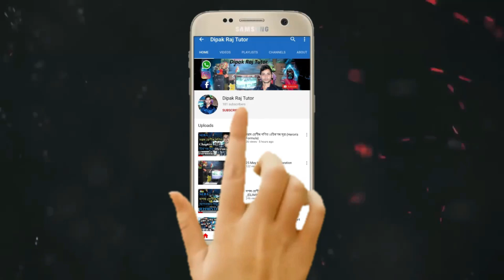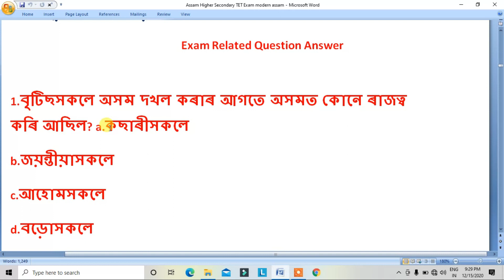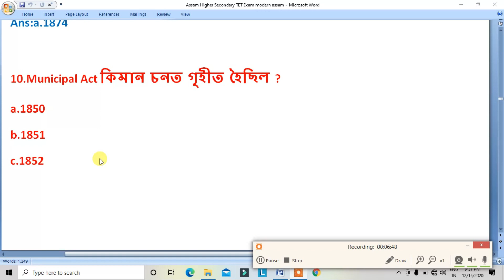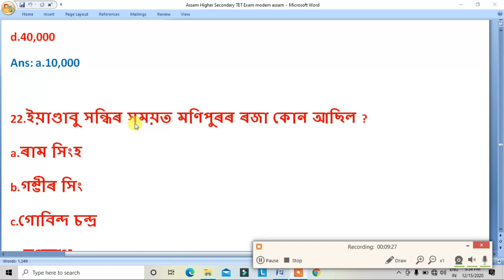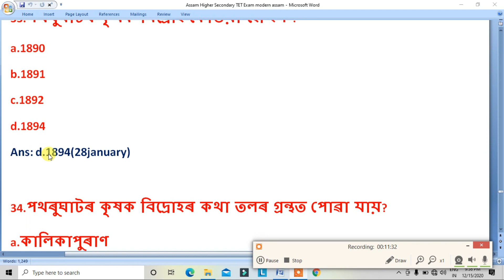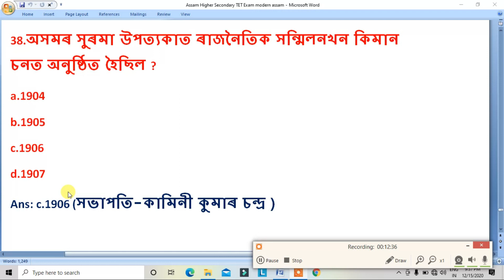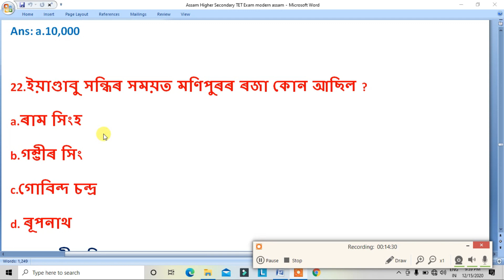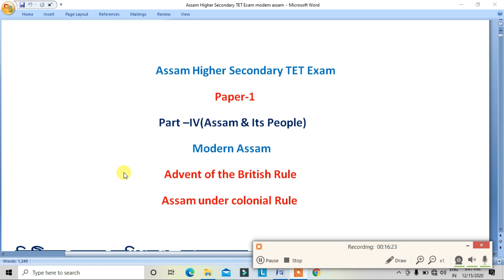Advent of the British Rule for Assam GT/PGT TET Exam 2025/Assam & its People for Assam GT/PGT TET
Assamese GK for ADRE Grade III & Grade IV Exams 2024 GK with MCQ's for Assam Direct Recruitment 2024 Group link for job related group 1 pdf
Assamese GK Questions 2023,Assam History GK questions, Upcoming Exam Questions 2023,Reasoning Questions answers, calendars Reasoning, SSC exams 2023,,English Grammar,,

support